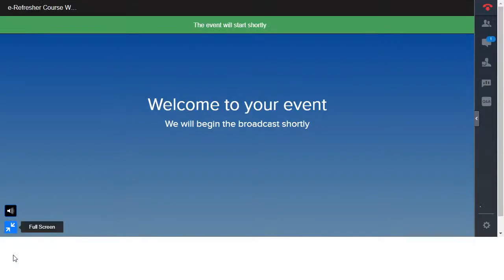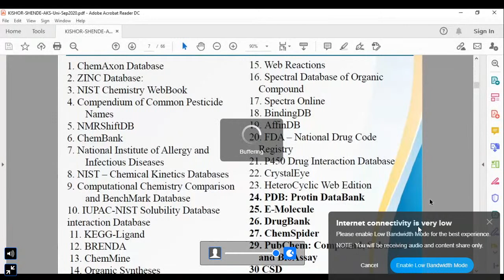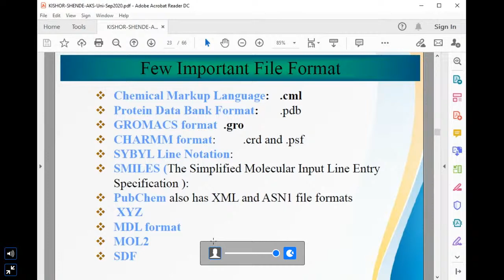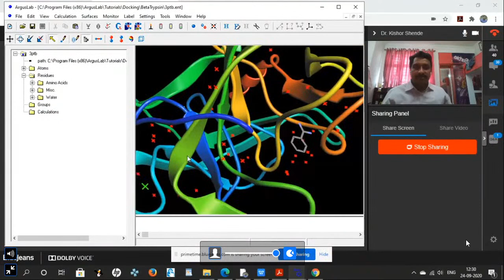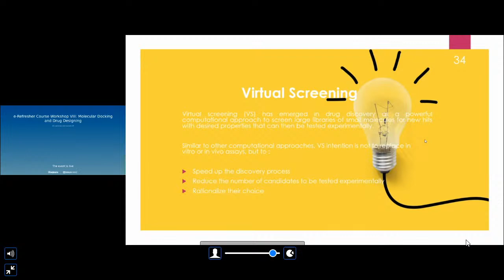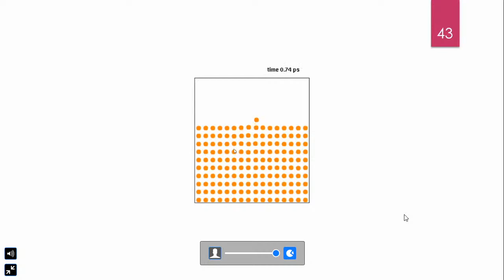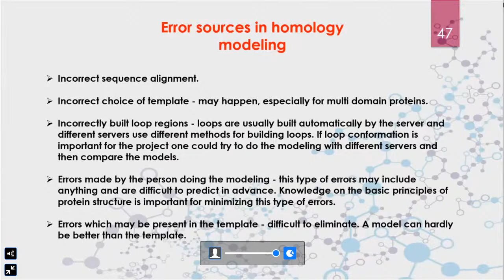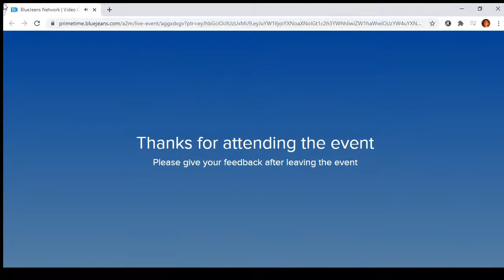Day 2: e-Refresher Course Workshop VIII on Molecular Docking and Drug Designing: 23.09.2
Description:

1. Introduction to Drug Designing
2. Designing of Lead Molecule by ChemSketrch/MarvinSketch
3. Pharmacokinetics and Pharmacodynamics of a Drug
4. Insilico Screening (ADME)
5. Taking a look into other biologics as a probable drug.
6. Drug Toxicity Determination
7. Drug Target Identification and Validation
8. Database Searching and getting familiar with the various Databases
9. Homology Modelling
10. Virtual Screening
11. Multiple Sequence Alignment
12. Molecular Dynamics Simulations using Chimera and AMBER.

Kamlesh Choure, Ph.D

Professor & Head

Department of Biotechnology and Microbiology

Faculty of Life Sciences & Technology

AKS University, Satna (M.P.) 485001, India